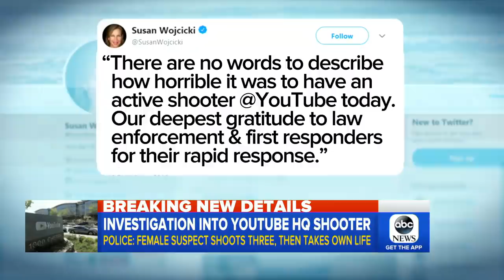New details on alleged YouTube shooter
San Bruno Police Chief Ed Barberini tells "GMA" what police have uncovered about the suspect and what's next in the investigation.